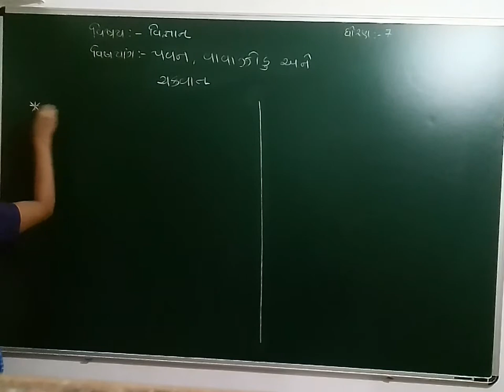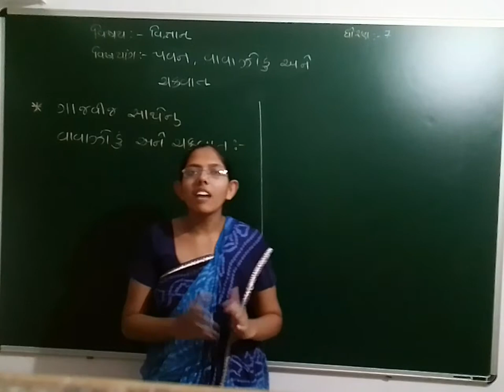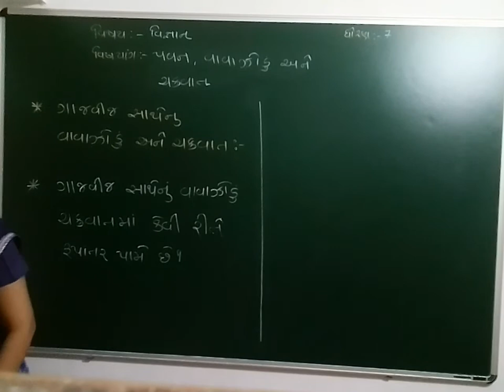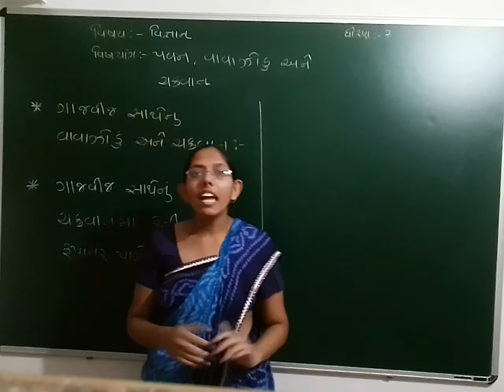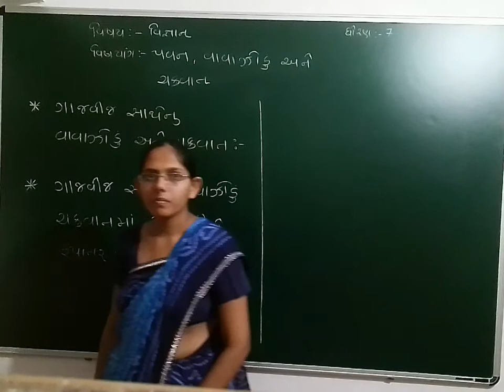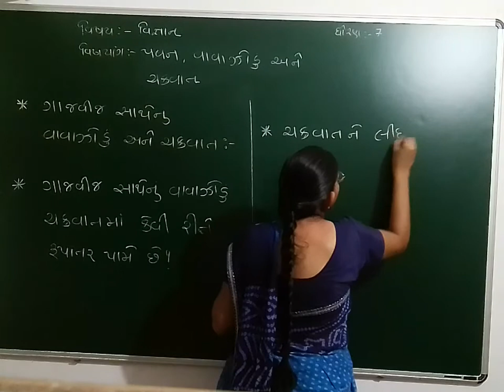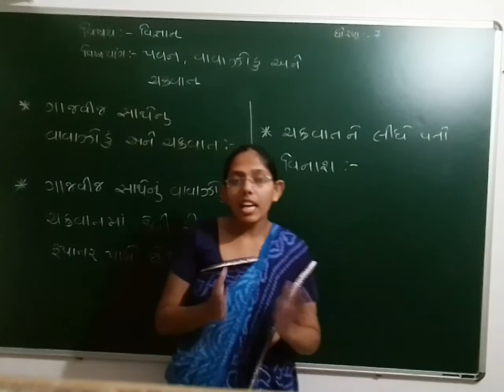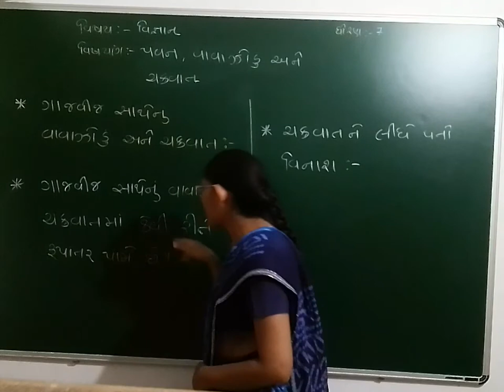science video 15